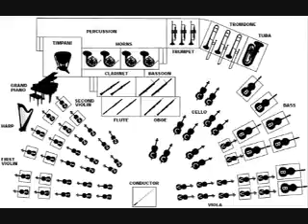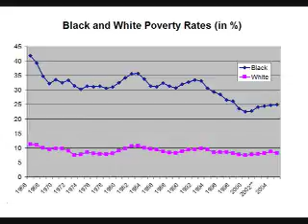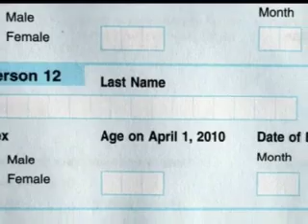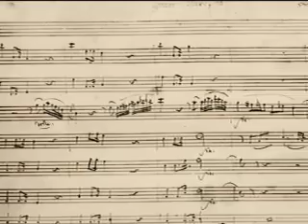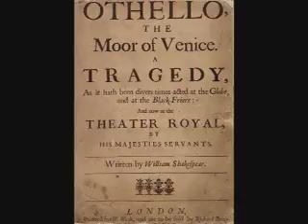NJC - Democracy in Blue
Gay people (or any religious group or organization) that claims the certain inability to control their sexual, or any other, choices obviously must not be afforded equal rights alongside people or affiliations that make no such claim.

They (the gays) are violators of the 1st Amendment Establishment Clause, (claiming an unseen and unprovable reality as binding motivation for their choices), whereas straight people, Jews, Muslims and Christians make no such claim, and indeed preach against it (based on an equally mysterious and unprovable reality -- that does not preclude changing your mind! and is thus consistent with the principles of secular democracy.)

It is contrary to voter-empowerment, personal freedom, Americanism, and civil rights, and if permitted to persist, will erode if not destroy them.